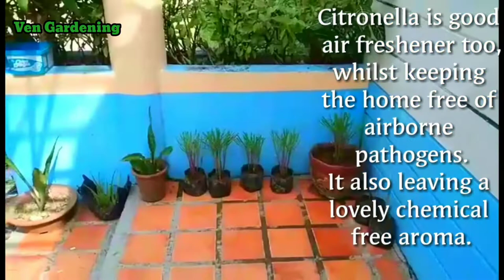Citronella Grass propagation and Health Benifits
Citronella Grass propagation and
Health Benefits

citronella grass health benefits
how to care for citronella grass
benefits of lemongrass mosquito repellent
will citronella damage grass
can you eat citronella grass
does lemongrass help repel mosquitoes

citronella benefits
citronella benefits for hair
citronella benefits for dogs
citronella benefits emotional
benefits citronella plant
citronella tea benefits
citronella spiritual benefits
citronella candle benefits
citronella soap benefits
citronella benefits for skin
citronella benefits and uses
citronella aroma benefits
citronella plant benefits and uses
what are the benefits of citronella
citronella oil bath benefits
citronella essential oil beauty benefits
benefits of citronella leaves
citronella cream benefits
citronella scented candle benefits
benefits of citronella
malvarosa citronella benefits
dried citronella benefits
citronella plant benefits
citronella diffuser benefits
citronella oil benefits doterra
citronella grass drink benefits
benefits citronella essential oil
citronella oil benefits for hair
citronella essential oil benefits for hair
citronella grass benefits
citronella geranium benefits
citronella health benefits
citronella hair benefits
citronella hydrosol benefits
citronella herb benefits
citronella plant health benefits
citronella tea health benefits
citronella essential oil benefits hair
citronella incense benefits
citronella oil benefits in hindi
citronella java benefits
citronella lotion benefits
citronella leaves benefits
citronella lemongrass benefits
citronella young living benefits
citronella malvarosa benefits
benefit of citronella oil
citronella oil benefits
citronella grass oil benefits
benefits of citronella plant
benefits of citronella tea
citronella scent benefits
citronella seeds benefits
citronella incense sticks benefits
citronella grass tea benefits
citronella essential oil benefits to skin
paano mag propagate ng citronella
paano mag propagate ng citronella al
paano mag propagate ng citronella algeria
paano mag propagate ng citronella alula
paano mag propagate ng citronella ants
paano mag propagate ng citronella a perennial
paano mag propagate ng citronella bark collar
paano mag propagate ng citronella bark
paano mag propagate ng citronella bush
paano mag propagate ng citronella battery
paano mag propagate ng citronella ball
paano mag propagate ng citronella bug spray
paano mag propagate ng citronella benefits
paano mag propagate ng citronella candle
paano mag propagate ng citronella cuttings
paano mag propagate ng citronella candles work
paano mag propagate ng citronella diffuser
paano mag propagate ng citronella dog collar
paano mag propagate ng citronella damascus
paano mag propagate ng citronella dogs
paano mag propagate ng citronella do
paano mag propagate ng citronella essential oil
paano mag propagate ng citronella eucalyptus
paano mag propagate ng citronella extract
paano mag propagate ng citronella eucalyptus oil
paano mag propagate ng citronella essential oil uses
paano mag propagate ng citronella edible
paano mag propagate ng citronella flower
paano mag propagate ng citronella for sale
paano mag propagate ng citronella flies
paano mag propagate ng citronella from cuttings
paano mag propagate ng citronella geranium
paano mag propagate ng citronella grass
paano mag propagate ng citronella grass seeds
paano mag propagate ng citronella grass plant
paano mag propagate ng citronella hoya
paano mag propagate ng citronella herb
paano mag propagate ng citronella how
paano mag propagate ng citronella hand sanitizer
paano mag propagate ng citronella home depot
paano mag propagate ng citronella hanging coil
paano mag propagate ng citronella harmful to dogs
paano mag propagate ng citronella incense
paano mag propagate ng citronella in english
paano mag propagate ng citronella indoor plant
paano mag propagate ng citronella in water
paano mag propagate ng citronella indoors
paano mag propagate ng citronella incense sticks
paano mag propagate ng citronella jar
paano mag propagate ng citronella japonica
paano mag propagate ng citronella jasmine
paano mag propagate ng citronella java
paano mag propagate ng citronella java oil